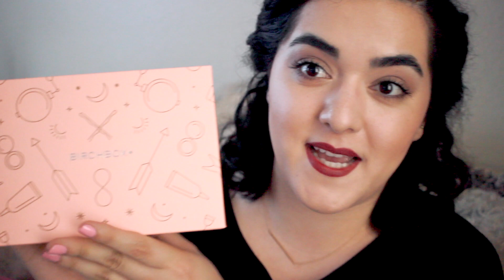Birchbox Febrero 2016 | Laura Neuzeth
Hay que abrir la Birchbox de febrero juntas! Déjame saber lo que te llego en tu Birchbox, Ipsy, o alguna otra caja en los comentarios.

• QUE TRAIGO PUESTO •
Base: NARS Velvet Matte Skin Tint en Finland
Rubor: Hourglass Ambient Lighting Blush en Mood Exposure
Contour/Iluminador: Charlotte Tilbury Filmstar Bronze & Glow
Ojos: Burberry eyeshadows en Pale Barley y Rosewood
Rímel: Lancôme Hypnôse Drama Mascara*
Labial: Charlotte Tilbury Matte Revolution Lipstick en Love Liberty
Uñas: Sephora Formula X Nail Color en She Better Werk
Camiseta: COS
Collar: Minoux
Aretes: Untamed Menagerie
Anillo: Love Tatum

• CLÁUSULA DE HONESTIDAD •
La caja fue comprada con mi dinero. El rímel de Lancôme es una muestra. Si quieres leer más sobre esto ve a mi blog